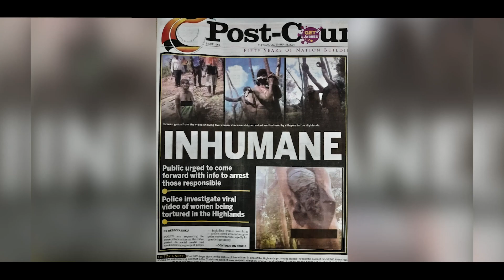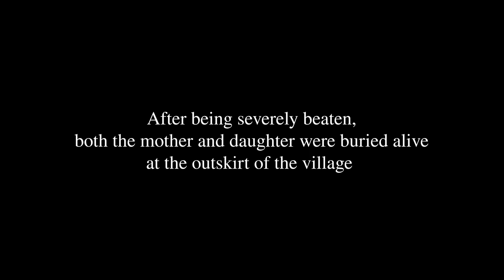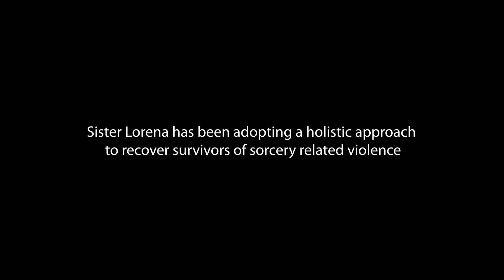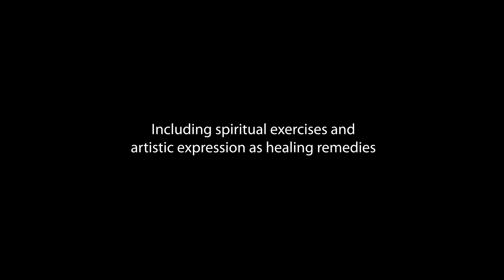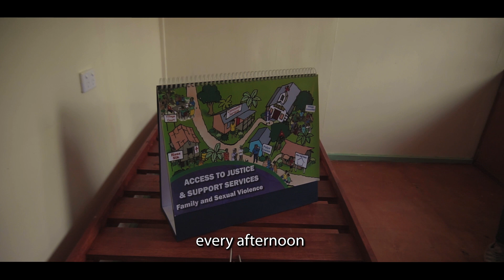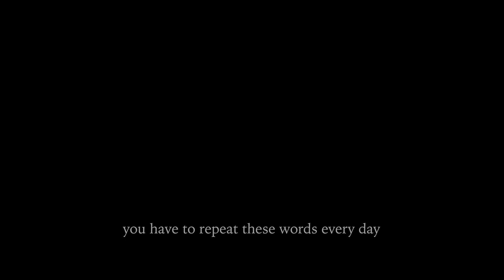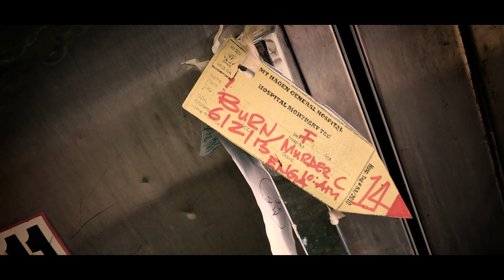Action Episode 5 Survivors